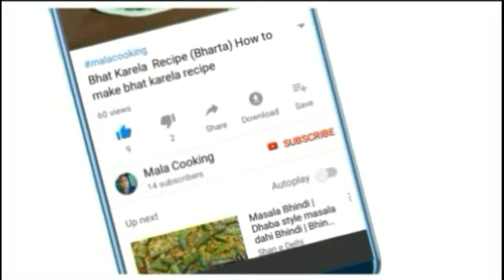कुरकुरी प्याजी कचौडी| Crispy Pyaz ki kachori Recipe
Hello Friends My Name is Mala Sahani

Welcome To My Mala Cooking YouTube channel

Maine es video me pyaz  kachori ka ek sowadish recipe banane hai Yeh sab log ko achi lagti hai  Ummed karti ho ki yeh recipe aap logo ko achi lagi